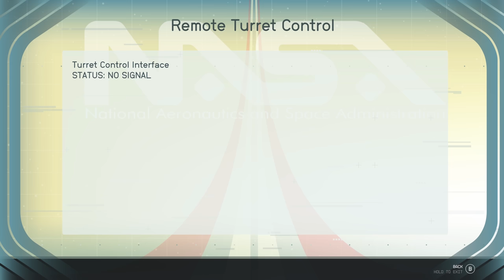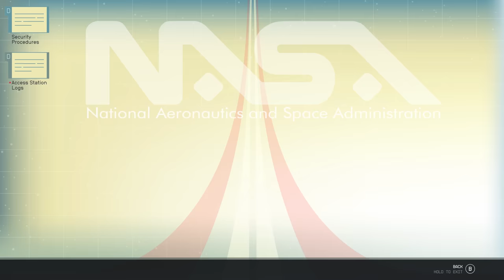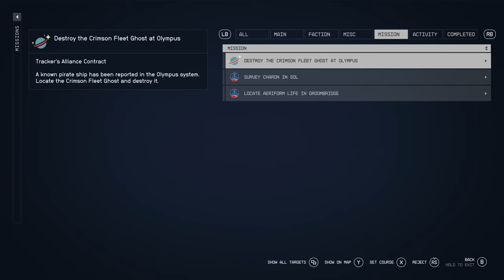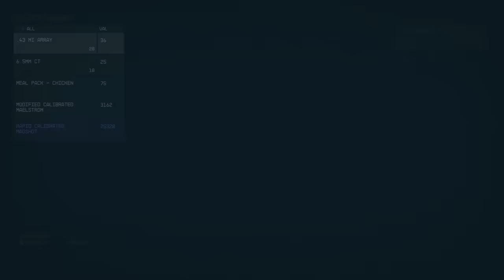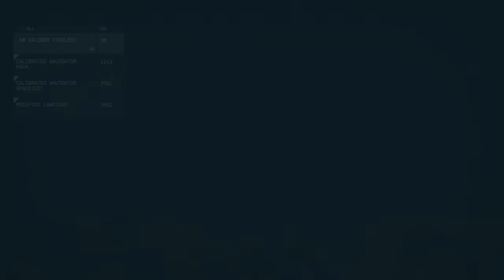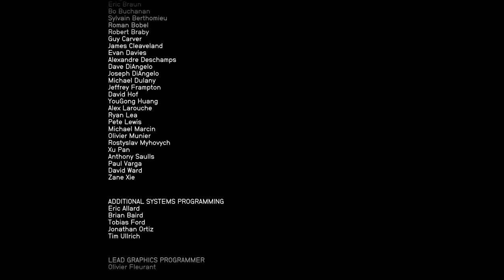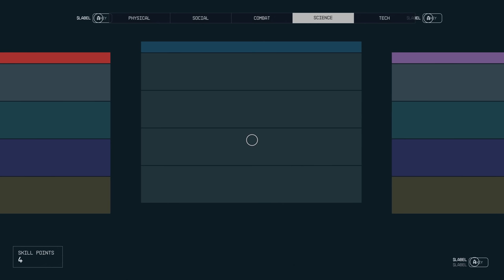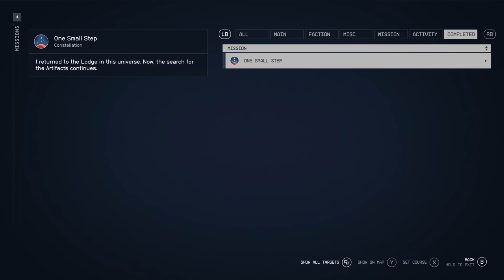Starfield - Part 6 - ENDING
STARFIELD Walkhthrough Gameplay Part 6 (Full Game) 4K 60FPS. Starfield full game walkthrough from beginning to ending which includes full game review, first impressions, all missions, all weapons, all planets, all spaceship, all bosses, all upgrades, all cutscenes and more.

Starfield takes place In the year 2330, humanity has ventured beyond our solar system, settling new planets, and living as a spacefaring people. You will join Constellation – the last group of space explorers seeking rare artifacts throughout the galaxy – and navigate the vast expanse of space in Bethesda Game Studios’ biggest and most ambitious game.

6800 SW 40th St Number 282